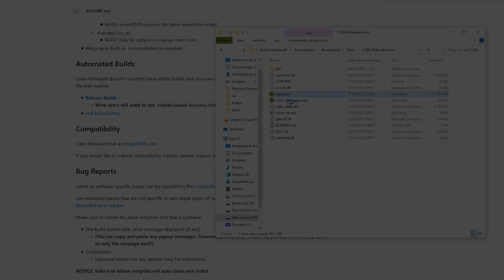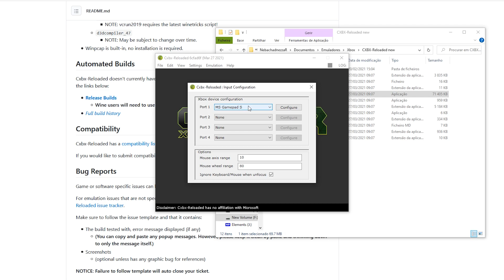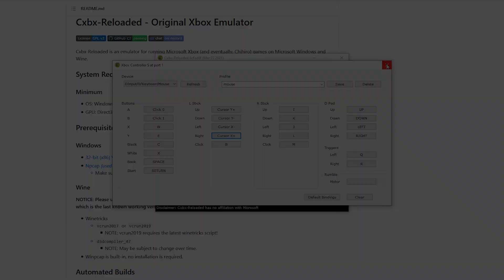Virtua Cop 3 - Now with MOUSE support! [CXBX emulator]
Now you can play Virtua Cop 3 in a way that's closer to the arcade experience - and with better graphics to boot!

If you want to be more involved with the Junkyard or are interested in our other media, you can find us at the following sites.

All video and audio clips used in this production are for the use of creating content for review, education, or entertainment purposes.